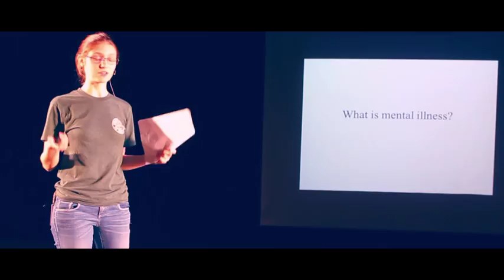Victoria Markhoff, 16, United States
Erasing the stigma of mental illness one video at a time.

Script Writing, Sound, and Camera by Victoria Markhoff.
Made with the generous support of the following people:
Featuring the acting and film talents of:

Carmen Baynes
Ian Berwick
Max Brewington
Tori Deck
Jonathan Fleming
Abby Klapper
Alex Leone
J.R. Madey
George O’Connor
Cookie Pierce
Josh Reinstein
Eli Sadoff
Joe Smokonich
Kate Voynow

Producer: Soness Stevens, Ana Elisa Markhoff
Editor: Rob McLellan

Part of this video features footage from our mental illness awareness video, Lift the Mask. Look forward to its release in two weeks!